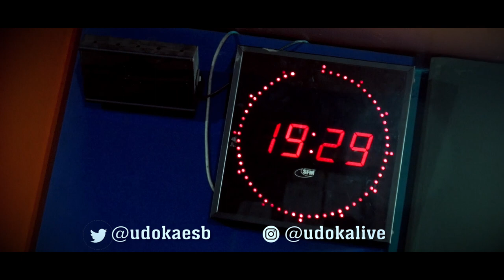Udoka - Amazing Chat with Jay Papa @Garden City FM pH